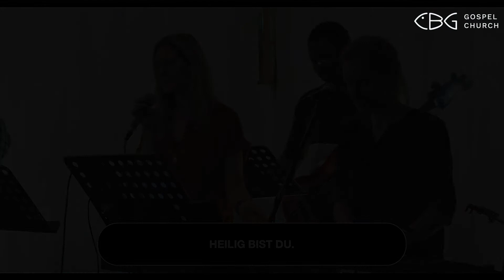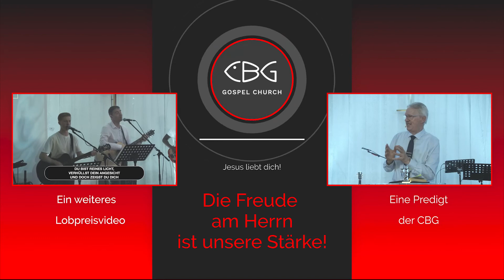CBG Worship | 28.08.22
Lobpreis aus unserem Gottesdienst vom 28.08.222 um 13 Uhr.

Lieder:
00:06 Der Löwe und das Lamm
04:48 Der Sieg gehört dir allein
10:37 Jesus meine Hoffnung lebt
16:03 The Anthem
23:56 Halleluja
31:13 Näher